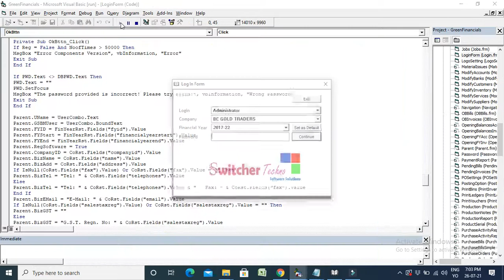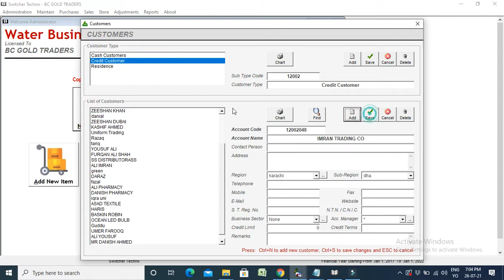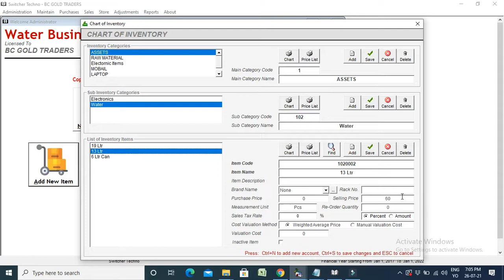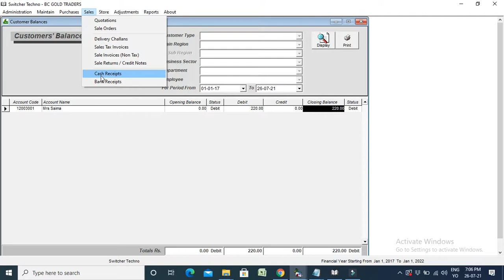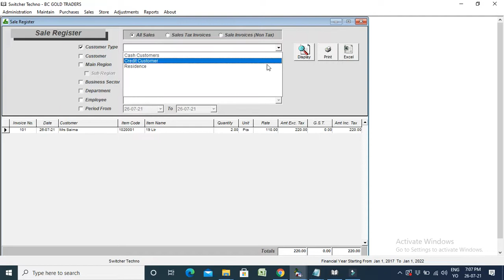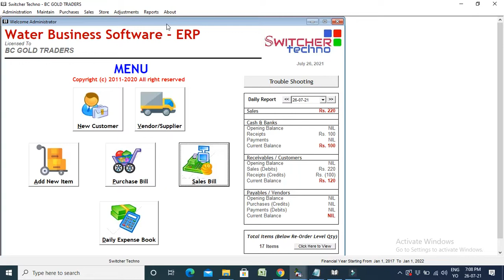Water Supply invoicing & Billing Software - Pakistan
We are offering you a complete Water Supply invoicing & Billing Software - Pakistan

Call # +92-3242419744